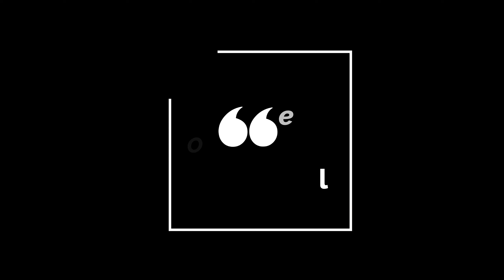How to Make Baigan Bhaja||Begun Bhaja|Low Calorie Pan Fried Eggplant Recipe|| बेगुन भाजा bananye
Baigana Bhaja in Odisha aka Begun Bhaja in rest of the India is a simple yet delicious recipe to add to your meal. It hardly take 10 minutes to prepare it and it goes well with Rice as well as pakhalo kansa.

I am sharing here the odia style pan fried version , it is different from deep fried version but taste the same and low in calories.